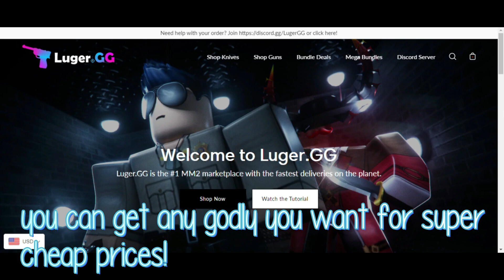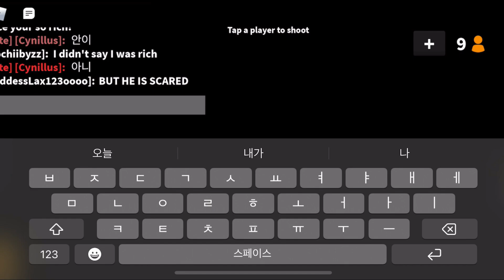My MM2 MOBILE MONTAGE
hello,

𝙄𝙣 𝙩𝙤𝙙𝙖𝙮'𝙨 𝙫𝙞𝙙𝙚𝙤 𝙄 𝙬𝙞𝙡𝙡 𝙗𝙚 𝙙𝙤𝙞𝙣𝙜 𝙢𝙢2 𝙢𝙤𝙣𝙩𝙖𝙜𝙚 𝙗𝙪𝙩 𝙩𝙝𝙞𝙨 𝙩𝙞𝙢𝙚 𝙞𝙩 𝙬𝙞𝙡𝙡 𝙗𝙚 𝙤𝙣 𝙢𝙤𝙗𝙞𝙡𝙚. 𝙄𝙩 𝙞𝙨 𝙧𝙚𝙖𝙡𝙡𝙮 𝙙𝙞𝙛𝙛𝙞𝙘𝙪𝙡𝙩 𝙤𝙣 𝙢𝙤𝙗𝙞𝙡𝙚 𝙗𝙪𝙩 𝙬𝙞𝙩𝙝 𝙡𝙤𝙩𝙨 𝙤𝙛 𝙥𝙧𝙖𝙘𝙩𝙞𝙘𝙚 𝙖𝙣𝙙 𝙥𝙡𝙖𝙮𝙞𝙣𝙜 𝙩𝙞𝙢𝙚 𝙄 𝙜𝙤𝙩 𝙖 𝙗𝙞𝙩 𝙙𝙚𝙘𝙚𝙣𝙩 𝙬𝙞𝙩𝙝 𝙜𝙖𝙢𝙚𝙥𝙡𝙖𝙮𝙨. 𝙉𝙤𝙩 𝙩𝙝𝙚 𝙗𝙚𝙨𝙩 𝙗𝙪𝙩 𝙬𝙤𝙧𝙠𝙨 𝙛𝙤𝙧 𝙢𝙚.  𝙄 𝙙𝙤 𝙝𝙤𝙥𝙚 𝙮𝙤𝙪 𝙚𝙣𝙟𝙤𝙮. 𝘼𝙣𝙙 𝙞𝙛 𝙮𝙤𝙪 𝙙𝙤, 𝙩𝙝𝙚𝙣 𝙜𝙤 𝙖𝙝𝙚𝙖𝙙 𝙖𝙣𝙙 𝙛𝙚𝙚𝙡 𝙛𝙧𝙚𝙚 𝙩𝙤 𝙘𝙡𝙞𝙘𝙠 𝙩𝙝𝙚 𝙎𝙪𝙗𝙨𝙘𝙧𝙞𝙗𝙚 𝙗𝙪𝙩𝙩𝙤𝙣 𝙖𝙨 𝙬𝙚𝙡𝙡 𝙖𝙨 𝙇𝙞𝙠𝙚. 𝙩𝙝𝙚𝙣 𝙘𝙡𝙞𝙘𝙠 𝙩𝙝𝙚 𝙣𝙤𝙩𝙞𝙛𝙞𝙘𝙖𝙩𝙞𝙤𝙣 𝙗𝙚𝙡𝙡 𝙩𝙤 𝙗𝙚 𝙪𝙥𝙙𝙖𝙩𝙚𝙙 𝙚𝙫𝙚𝙧𝙮𝙩𝙞𝙢𝙚 𝙄 𝙪𝙥𝙡𝙤𝙖𝙙 𝙖 𝙣𝙚𝙬 𝙫𝙞𝙙𝙚𝙤.

✦ʟɪɴᴋs!

𝙚𝙙𝙞𝙩𝙤𝙧: 𝙞𝙈𝙤𝙫𝙞𝙚 / 𝙁𝙞𝙣𝙖𝙡 𝘾𝙪𝙩 𝙋𝙧𝙤 𝙓 / 𝙁𝙞𝙡𝙢𝙤𝙧𝙖 𝙒𝙤𝙣𝙙𝙚𝙧𝙨𝙝𝙖𝙧𝙚 𝙓
𝙩𝙝𝙪𝙢𝙗𝙣𝙖𝙞𝙡 𝙚𝙙𝙞𝙩𝙤𝙧: 𝙋𝙝𝙤𝙣𝙩𝙤, 𝙋𝙞𝙘𝙨𝙖𝙧𝙩
𝙧𝙚𝙘𝙤𝙧𝙙𝙚𝙧: 𝙎𝙘𝙧𝙚𝙚𝙣 𝙧𝙚𝙘𝙤𝙧𝙙𝙚𝙧 𝙛𝙪𝙣𝙘𝙩𝙞𝙤𝙣 𝙤𝙛 𝙈𝙖𝙘𝘽𝙤𝙤𝙠 𝙋𝙧𝙤
✦sᴏᴄɪᴀʟ ᴍᴇᴅɪᴀ!